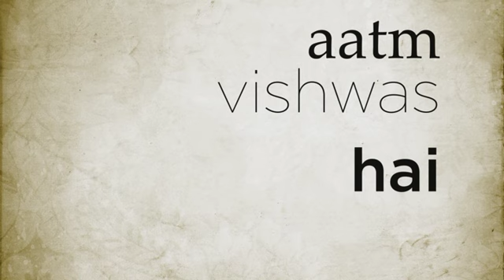MARD poem in Hindi by Farhan Akhtar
This InternationalMensDay, join our commitment to redefine masculinity as integrity, kindness, and honor. Listen to the MARD poem in Hindi by Farhan Akhtar.